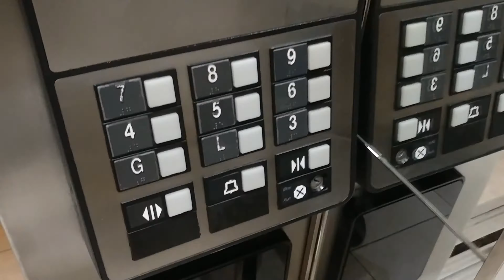Cliff fishing the Bahamas. MYSTERIOUS FISH!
Out on a vacation with my family and celebrating my uncles birthday as we decided to do as much as we can the last day. Woke up and snuck in a few throws into the ocean to try and get my hit.